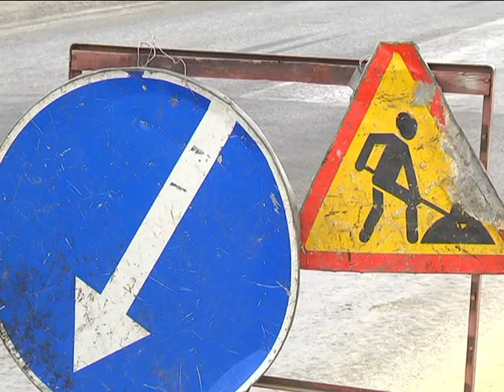2019-08-02 г. Брест. Ремонт дорог: ул. Пригородная и парк. Новости на Буг-ТВ.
Журналист Н. Луговкина. Оператор Г. Пекарский. Э. Бакунович
Ремонт дорог: ул. Пригородная и парк воинов-интернационалистов.
Горячей порой для брестских дорожников стало текущее лето, как, впрочем, и предыдущее.  Километры отремонтированных транспортных артерий уже радуют автовладельцев и путешественников. Примерили «новое лицо» как главные магистрали города, так и удаленные от центра. Но это только часть   масштабного плана преображения Бреста и количество объектов, на которых сегодня активно ведутся дорожные работы, лишь подтверждают это.